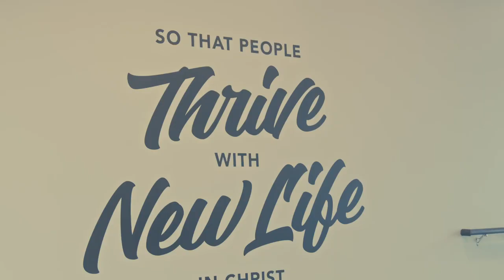Grand Opening Recap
Are you looking for more in life?! We’re new to Lone Tree and we’re ready for a new adventure and excited to meet new friends. If you want to live your best life, you’ve found the right place. As Thrive’s newest chapter is being written, we’d love for you to join us and experience what it means to live beyond ordinary. To live in a way that doesn’t settle for anything less than God’s best. We can’t wait to meet you!